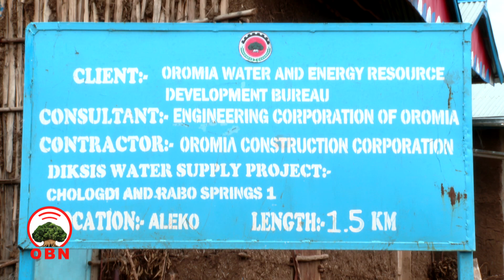Komiin bishaan qulqulluu dhugaatii jiraattonni Diksiis kaasaa turan furmaata argate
Komiin bishaan qulqulluu dhugaatii jiraattonni Diksiis kaasaa turan furmaata argate. hawaas lammata gammachuurraan kan ka`e lammaffaa akka dhalanneetti ilaalla jedhan